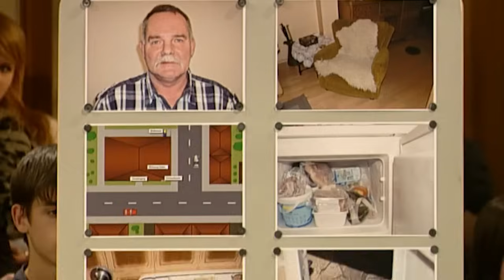Pflegerin unter Verdacht: Mord durch eine Überdosis Insulin? | 1/2 | Richterin Salesch | SAT.1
Die 26-jährige Altenpflegerin Paulina soll den 79-jährigen Hans getötet haben, um an das Bargeld in seinem Haus zu kommen. Paulina wehrt sich verzweifelt gegen diese Vorwürfe der Verwandten. Aber warum ist Paulina nach Hans’ Tod in seine Wohnung eingebrochen? Und würde sie wirklich den Mann ermorden, der wie ein Opa für sie war? Hans’ Enkel Marius hat einen ganz anderen Verdacht …

BESCHREIBUNG